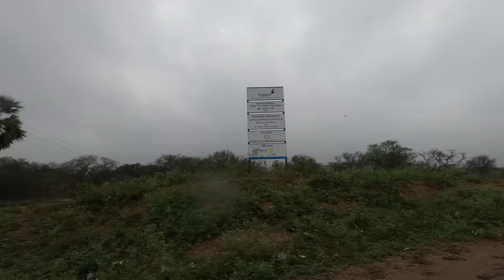OUR BABY NAME REVEALED..❤️😍